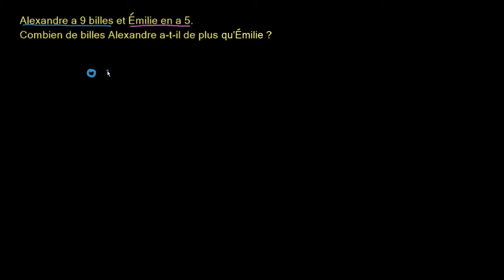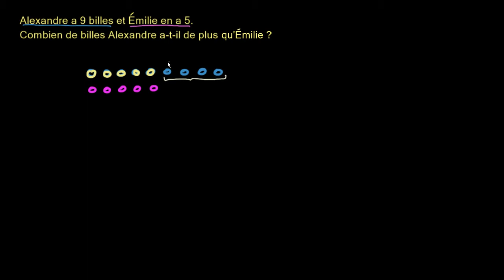Problèmes avec des comparaisons